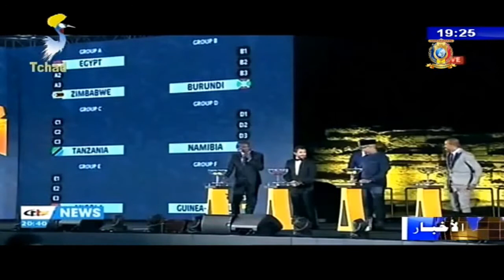كأس الأمم الإفريقية - إجراء القرعة للمنتخبات المتنافسة في كأس الأمم الإفريقية لعام 2019